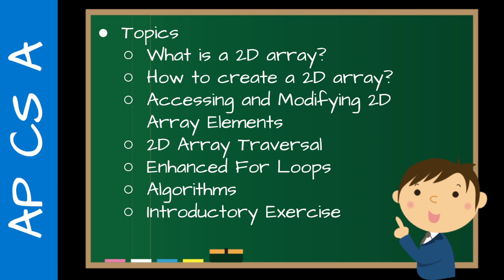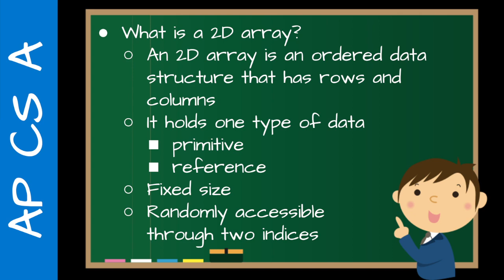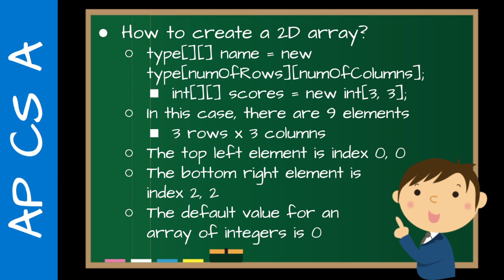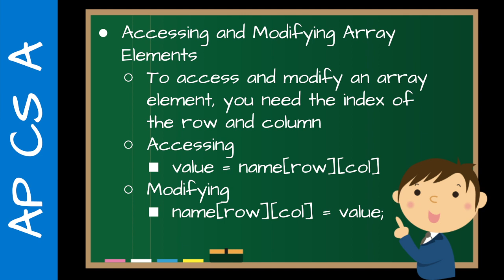AP CS A Teacher Training - ArrayLists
In this new video series, I'll be sharing key concepts, and tips for new AP CS A teachers to help them get starting with teaching AP Computer Science A.

In this video, I talk about ArrayLists - what they are, how they differ from arrays, how to create them, how to access the elements in the array, how to traverse them, and some standard algorithms students should know.

NEED HELP?
🆘 If you need help, please copy and paste your code into a comment along with any error messages. I'll take a look when I'm able and get back to you.